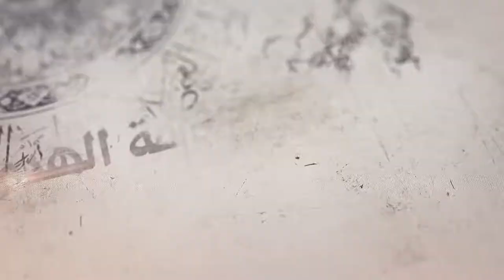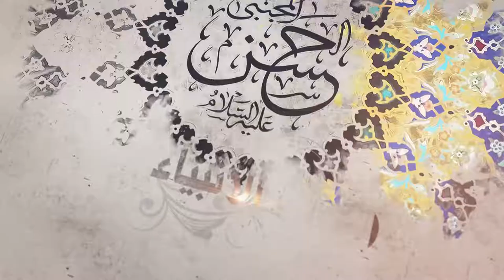345- شرح أصول الكافي - باب أن الإمام متى يعلم أن الأمر قد صار إليه - الحديث1- السيد جعفر الشيرازي